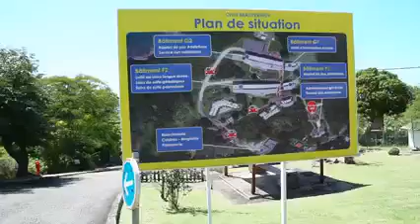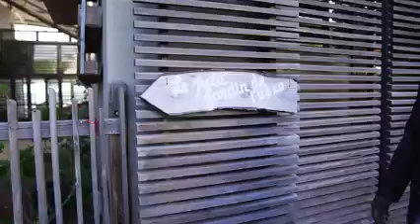𝗘𝗻 𝗰𝗼̂𝘁𝗲 𝘀𝗼𝘂𝘀 𝗹𝗲 𝘃𝗲𝗻𝘁, 𝗹𝗮 𝘀𝗮𝗻𝘁𝗲́ 𝗲𝘀𝘁 𝘂𝗻𝗲 𝗽𝗿𝗶𝗼𝗿𝗶𝘁𝗲́ 𝗱𝘂 𝗖𝗼𝗻𝘁𝗿𝗮𝘁 𝗱𝗲 𝗚𝗼𝘂𝘃𝗲𝗿𝗻𝗮𝗻𝗰𝗲 𝗖𝗼𝗻𝗰𝗲𝗿𝘁𝗲́𝗲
Ce vendredi 25 mars, Guy Losbar, président du Conseil Département, et Ary Chalus, président de la Région Guadeloupe se sont rendus au Centre hospitalier Louis Daniel Beauperthuy de Pointe-Noire.
Cette visite fut l’occasion d’échanger avec la direction et le personnel encadrant sur les difficultés rencontrées par la structure mais aussi de découvrir les nouveaux bâtiments du centre hospitalier.
La Région et de le Département, partenaires et acteurs de la Santé en Guadeloupe aux côtés de l’ARS Guadeloupe, réaffirment ainsi leur engagement visant à contribuer à offrir à nos populations un système de Santé performant.